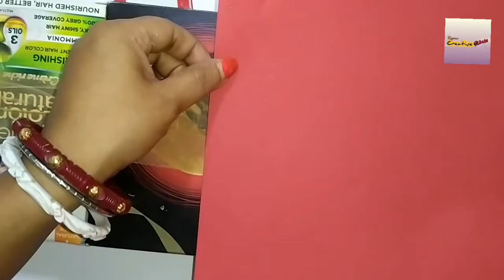durga puja pandal decoration | দুর্গা পূজা পন্ডাল ডকোরেশন | navratri decoration | durgapuja 2021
stay blessed, let's make an durga puja pandal decoration, durga pandal decoration model, navratri decoration using cardboard.

material used
1) cardboard
2) felt sheet
3) colour paper
4) decorative material

Below are the more other videos you may like pertaining home decor ideas :

So guys 👫👬👭 if this video helpful to you then please like,  share and subscribe the video and also press bell icon  to get the alert 🚨 for my upcoming videos with new topics.